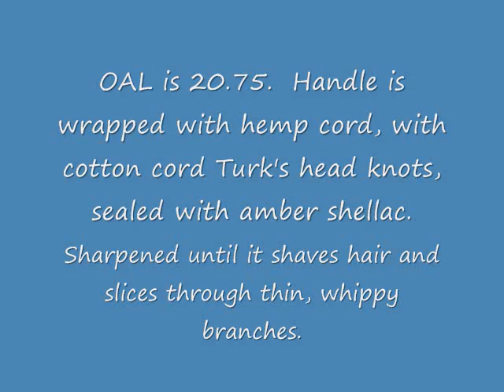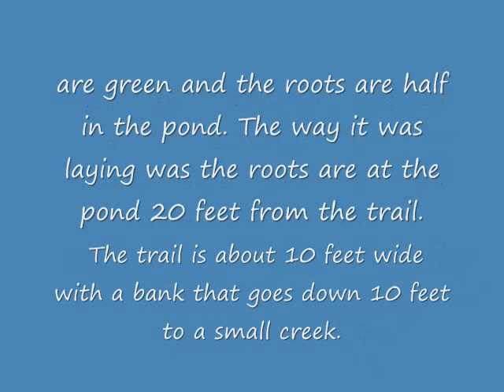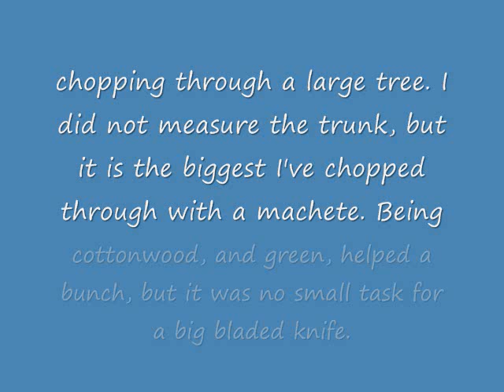Bush Sword Put Through Its Paces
What a quality blade can do.